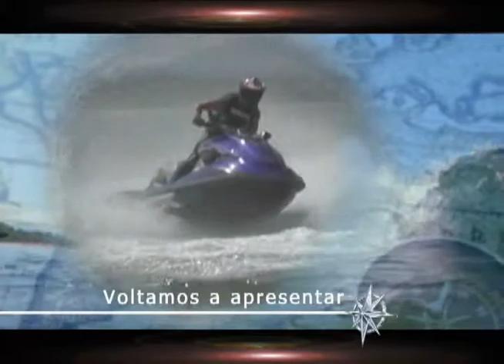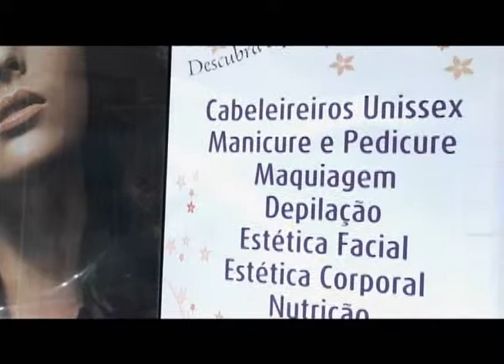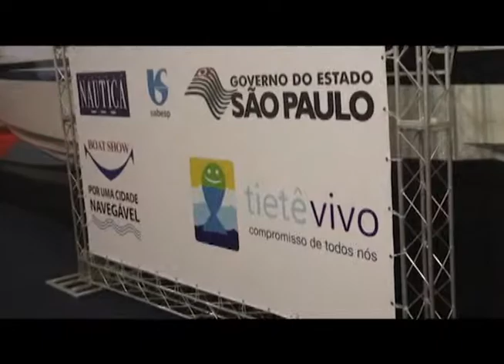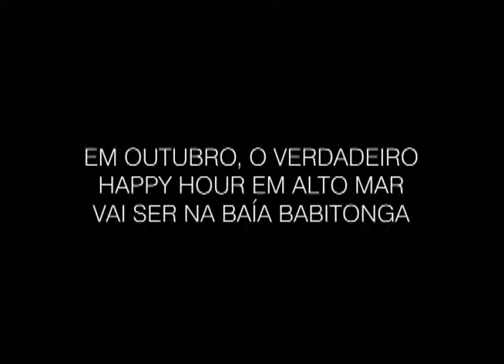Programa Náutica 22 out bloco 03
O programa Náuitica e Cia do dia 22 de outubro está com tudo pronto para o jet waves 2011 e para falar de Jet Waves a equipe do Náutica conversou com o organizador do evento, Tchelo Brandão. Nesse mesmo programa você começa a assistir a melhor cobertura do maior salão náutico da América Latina, o São Paulo Boat Show 2011. No quadro Beleza e Saúde Náutica conheça o tratamento  através de RádioFrequencia. E ainda o quadro dicas de manutenção diretamente do São Paulo Boat Show 2011.